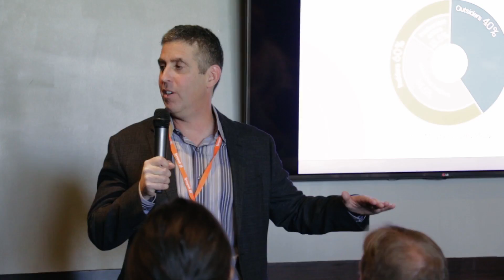Corporate Event Video Production Bay Area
Corporate Event Video coverage